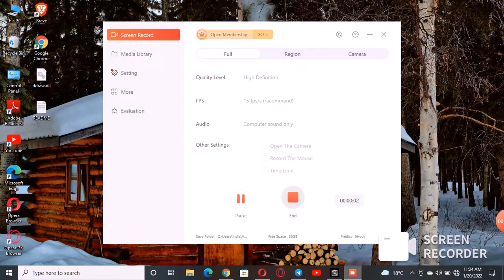I am Back /My New Video/Asphalt 8 /Motobiltz